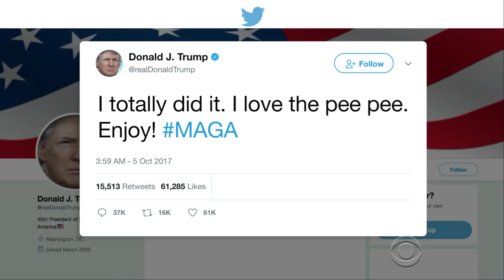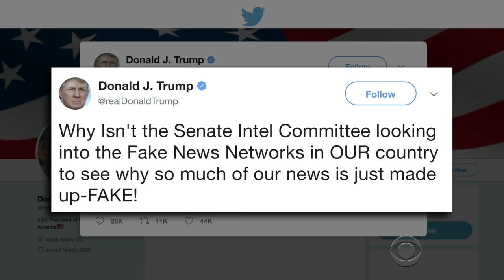Robert Mueller Wants The Pee-Pee Tape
Special counsel Robert Mueller met with the author of the infamous Russia dossier that mentions the most highly anticipated film of the year: the pee-pee tape.